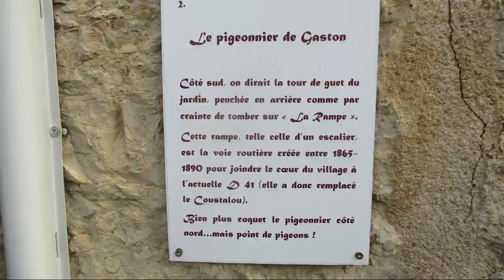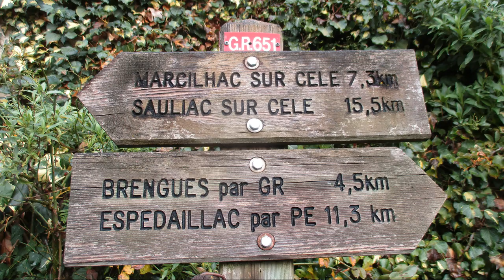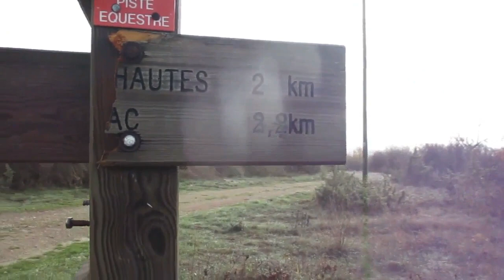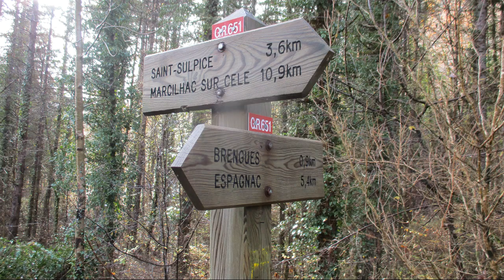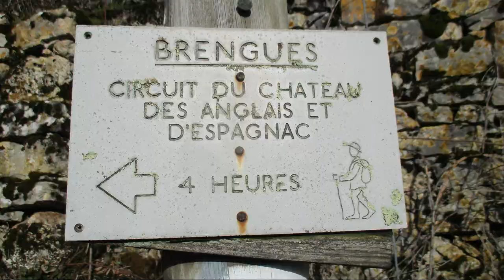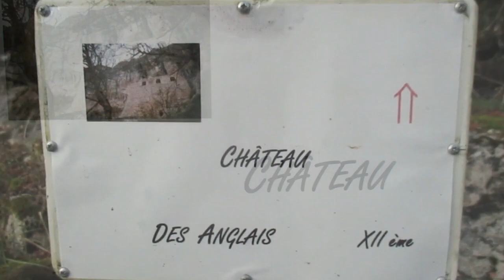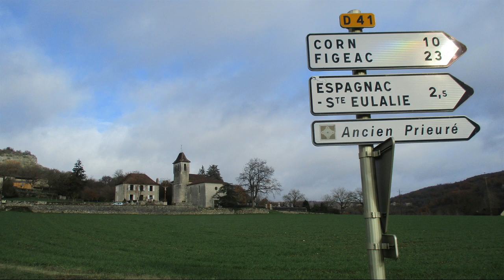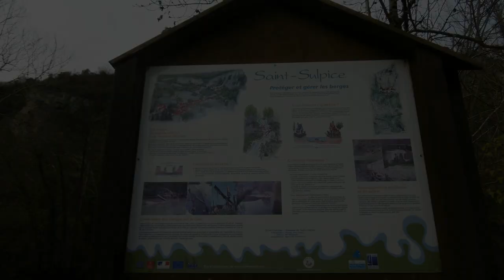46 RCRJ23 St Sulpice Brengues 08 12 18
De St-Sulpice à Brengues avec aller et retour au château des anglais:  km sportifs mais riches en découvertes